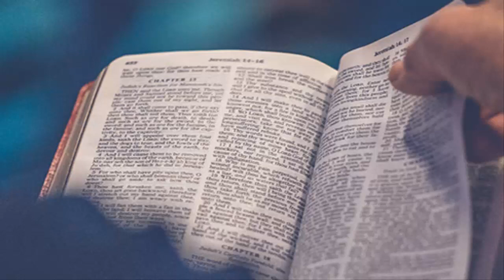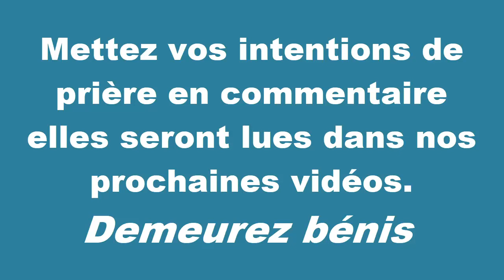Parole et Evangile du jour Jeudi 16 Decembre 3 semaine de l'Avent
Evangile du jour

PREMIÈRE LECTURE
« Comme une femme abandonnée, le Seigneur te rappelle » (Is 54, 1-10)

Crie de joie, femme stérile,
toi qui n’as pas enfanté ;
jubile, éclate en cris de joie,
toi qui n’as pas connu les douleurs !
Car les fils de la délaissée seront plus nombreux
que les fils de l’épouse,
– dit le Seigneur.
    Élargis l’espace de ta tente,
déploie sans hésiter la toile de ta demeure,
allonge tes cordages, renforce tes piquets !
    Car tu vas te répandre au nord et au midi.
Ta descendance dépossédera les nations,
elle peuplera des villes désertées.
    Ne crains pas,
tu ne connaîtras plus la honte ;
ne tiens pas compte des outrages,
tu n’auras plus à rougir,
tu oublieras la honte de ta jeunesse,
tu ne te rappelleras plus le déshonneur de ton veuvage.
    Car ton époux, c’est Celui qui t’a faite,
son nom est « Le Seigneur de l’univers ».
Ton rédempteur, c’est le Saint d’Israël,
il s’appelle « Dieu de toute la terre ».
    Oui, comme une femme abandonnée, accablée,
le Seigneur te rappelle.
Est-ce qu’on rejette la femme de sa jeunesse ?
– dit ton Dieu.
    Un court instant, je t’avais abandonnée,
mais dans ma grande tendresse, je te ramènerai.
    Quand ma colère a débordé,
un instant, je t’avais caché ma face.
Mais dans mon éternelle fidélité,
je te montre ma tendresse,
– dit le Seigneur, ton rédempteur.
    Je ferai comme au temps de Noé,
quand j’ai juré que les eaux
ne submergeraient plus la terre :
de même, je jure de ne plus m’irriter contre toi,
et de ne plus te menacer.
    Même si les montagnes s’écartaient,
si les collines s’ébranlaient,
ma fidélité ne s’écarterait pas de toi,
mon alliance de paix ne serait pas ébranlée,
– dit le Seigneur, qui te montre sa tendresse.

PSAUME
(Ps 29 (30), 2a.3-4, 5-6, 9.12a.13cd)
R/ Je t’exalte, Seigneur : tu m’as relevé. (Ps 29, 2a)

Je t’exalte, Seigneur : tu m’as relevé.
Quand j’ai crié vers toi, tu m’as guéri.
Seigneur, tu m’as fait remonter de l’abîme
et revivre quand je descendais à la fosse.

Fêtez le Seigneur, vous, ses fidèles,
rendez grâce en rappelant son nom très saint.
Sa colère ne dure qu’un instant, sa bonté, toute la vie ;
avec le soir, viennent les larmes,
     mais au matin, les cris de joie.

Et j’ai crié vers toi, Seigneur,
j’ai supplié mon Dieu.
Tu as changé mon deuil en une danse,
que sans fin, Seigneur, mon Dieu, je te rende grâce !

ÉVANGILE
Jean est le messager qui prépare le chemin du Seigneur (Lc 7, 24-30)
Alléluia, Alléluia.
Préparez le chemin du Seigneur,
rendez droits ses sentiers :
tout être vivant verra le salut de Dieu.
Alléluia. (cf. Lc 3, 4.6)

Après le départ des messagers de Jean,
Jésus se mit à dire aux foules à propos de Jean :
« Qu’êtes-vous allés regarder au désert ?
un roseau agité par le vent ?
    Alors, qu’êtes-vous allés voir ?
un homme habillé de vêtements raffinés ?
Mais ceux qui portent des vêtements somptueux
et qui vivent dans le luxe
sont dans les palais royaux.
un prophète ?
Oui, je vous le dis ; et bien plus qu’un prophète !
    C’est de lui qu’il est écrit :
Voici que j’envoie mon messager en avant de toi,
pour préparer le chemin devant toi.
    Je vous le dis :
Parmi ceux qui sont nés d’une femme,
personne n’est plus grand que Jean ;
et cependant le plus petit dans le royaume de Dieu
est plus grand que lui.
    Tout le peuple qui a écouté Jean,
y compris les publicains,
en recevant de lui le baptême,
a reconnu que Dieu était juste.
    Mais les pharisiens et les docteurs de la Loi,
en ne recevant pas son baptême,
ont rejeté le dessein que Dieu avait sur eux. »